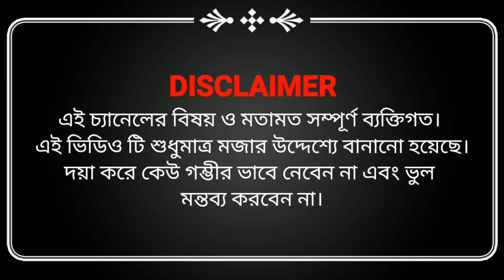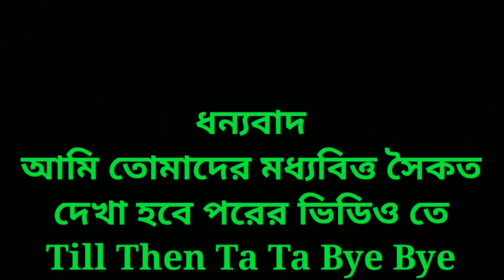2 ভাই VS 2 বোন | ভাই বোনের খুনসুটি | Brother Sister Fight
❤️ Moddhobitto Saikat🔵মধ্যবিত্ত সৈকত ❤️
Mini Tripod